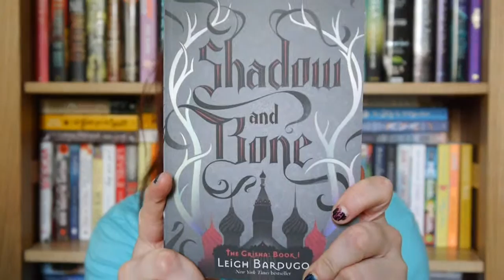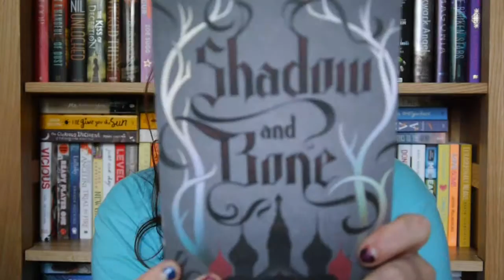Review | Shadow and Bone by Leigh Bardugo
My honest review on this book.